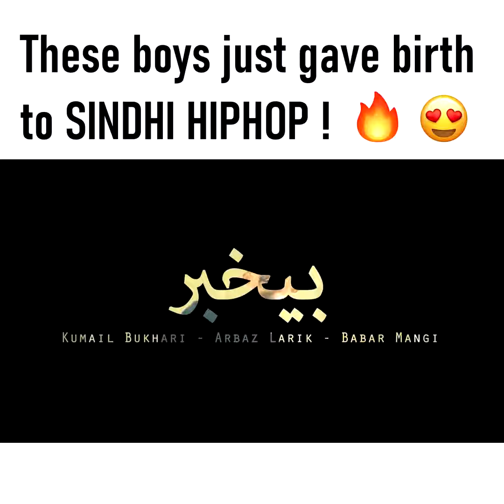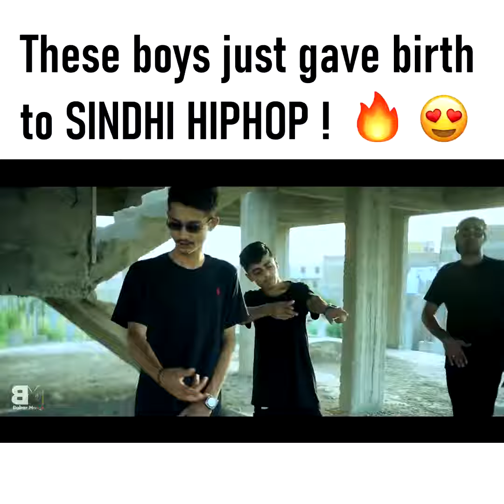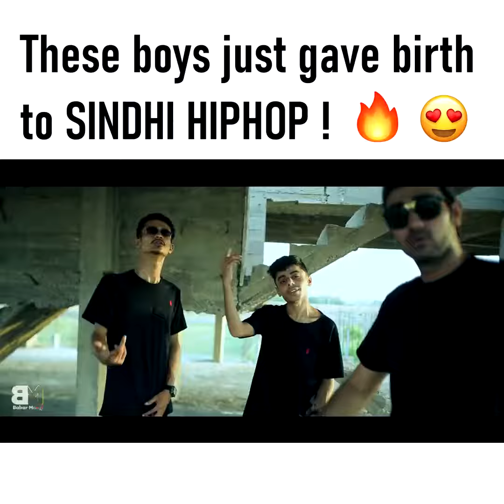One of the best sindhi rap i've heard!!!! Bekhabar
One of the best sindhi rap i've heard! These sindhi rappers are taking sindhi hiphop music to another level.

Bekhabar by Babar Mangi ft. Arbaz larik & Kumail bukhari